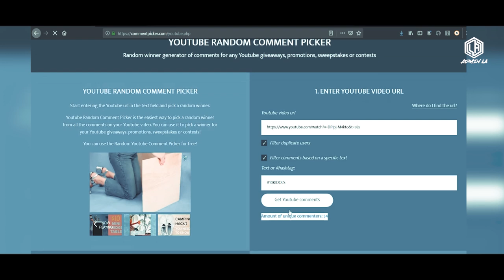SASABAK NA ANG GILAS PILIPINAS SA WORLD CUP | GILAS VS ITALY PREVIEW | GILAS UPDATE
All these beats are free for non commercial use and I don't put these in Youtube Content ID, please give credit when you use them in the following way: